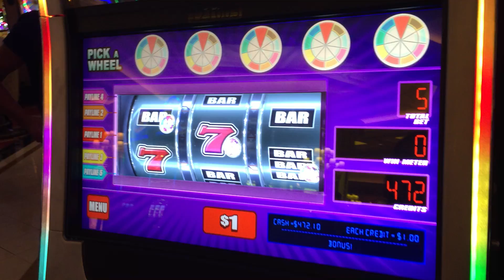WMS Monopoly Luxury Diamonds Slot: Monopoly Wheel Bonus